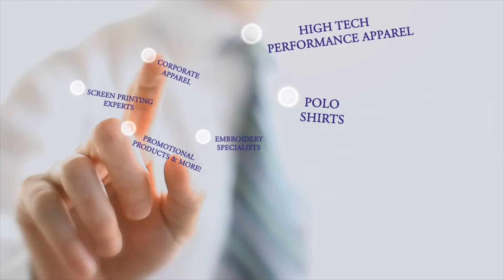Company Shirts Norwalk CT | Norwalk Screen Printing | Norwalk Embroidery CT | Norwalk Uniforms CT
We're a team of decorating and marketing experts who are here not just to give you the product you need, but to give you the support and help to find the perfect product that matches your goals and your budget. Whether you're looking for marketing tools to promote your business, gifts for employees or clients, or planning a special event, we're here with a voice of experience to help you every step along the way for your complete satisfaction.
We do that with a large selection of quality products, competitive prices, and extremely dedicated customer service. In fact, we offer everything from basic Polo Shirts and tees to high-tech performance products and designer corporate apparel. All that plus everything in between!
You can place your order with confidence knowing that it will be completed on time, accurately and with the same high standards for quality we've become known for.
We hope you'll let us show you what we can do for you.

Click to Design Your Own Apparrel!
Promotional Products
Royal Tees Gold
Royal Tees Prime
Catalog 1 - Company Casuals
Catalog 2 - Imprintable Fashions
Promo Headwear
Apparel Design Studio
Royal Tee's, LLC
115 New Canaan Ave